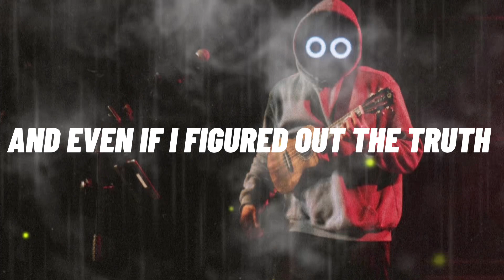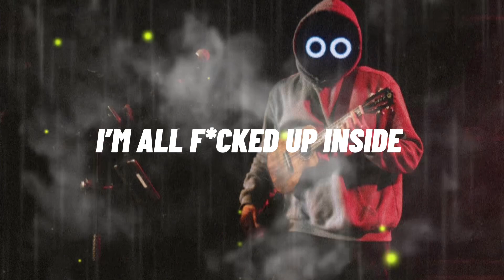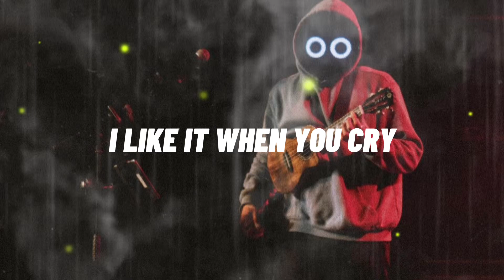BoyWithUke Hopeless Romantic Lyrics